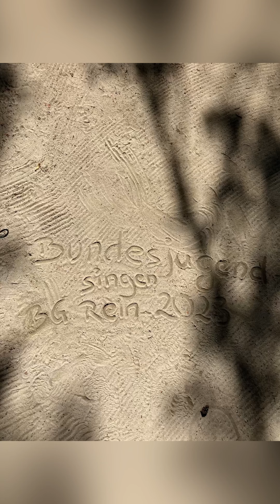Bundesjugendsingen 2023 | Aftermovie